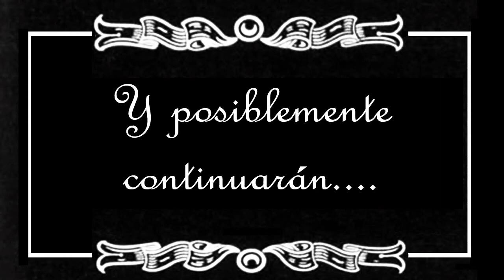Bloopers de Voodoo Girl en Metalmorfozix TV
Fallas y más fallas durante las grabaciones de Metalmorfozix TV